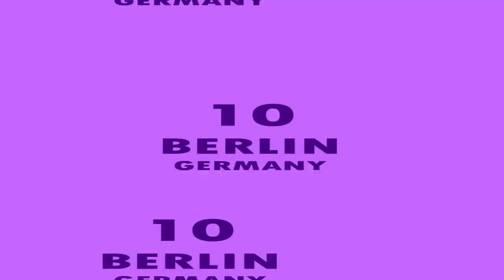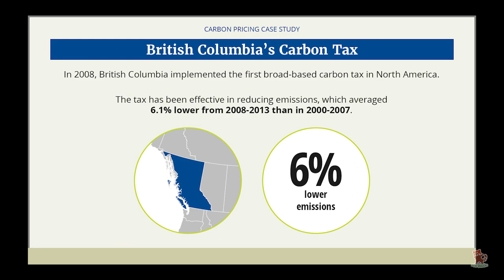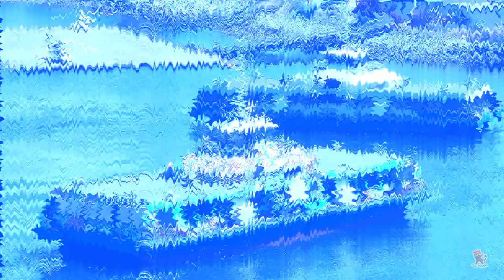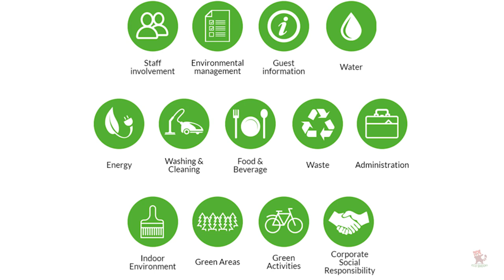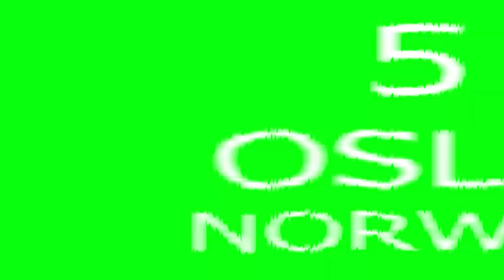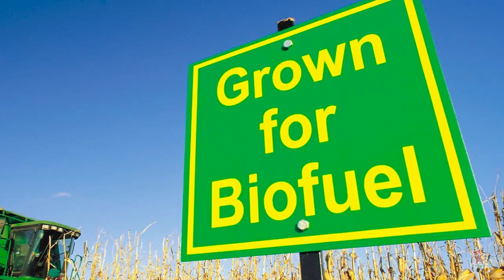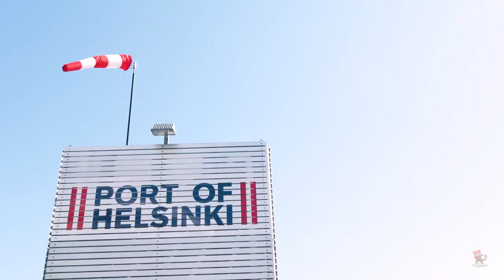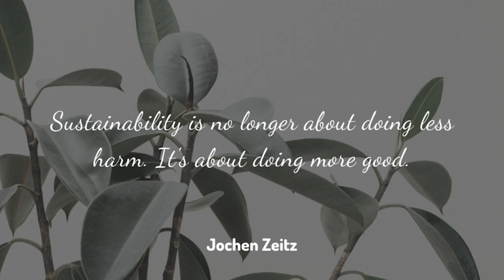Explore 10 of the world's most SUSTAINABLE cities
A sustainable city is one designed to address social, environmental and economic impact through urban planning and city management. Many sustainable initiatives are achieved by building eco-friendly alternatives into city infrastructure, such as adopting walk and bike lanes. Regulations and fines can also achieve change: waste removal orders have proven to reduce landfill waste.
Green infrastructure that addresses the supply and management of energy, water and waste, and includes innovative and financially viable heating and cooling options.
A Complete walkable community in which mixed use facilities and mixed housing meet the varied needs of residents and various price points to ensure affordability, and the community is designed to protect the natural features.
This video tells you about the top 10 most sustainable cities in the world and how they achieve that position. These eco friendly cities are a motivation for the rest of cities in the world.